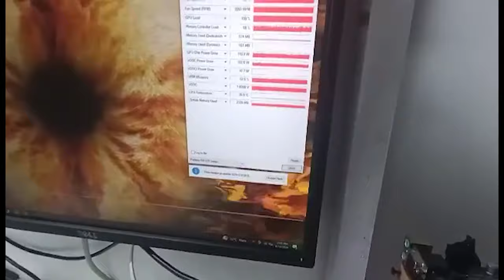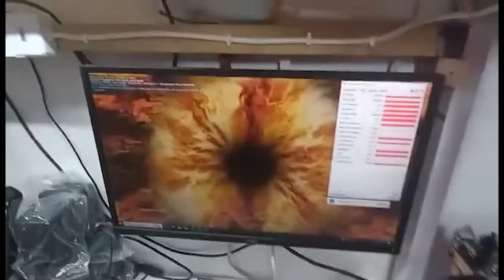PowerColor RedDevil RX 570 4GB - No Power, Smoke on Testing(solved)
PowerColor RedDevil RX 570 4GB - No Power, Smoke on Testing, Blow High side mosfet(4C08N) due too busted driver is GS7256

BOOKING TIME
7AM - 7PM ONLY
MON-SAT
10AM-7PM Sunday

👉💎 SERVICES OFFER 💎

✅ Printer repair
✅ Phone repair
✅ Tableta repair
✅ Electronics repair: